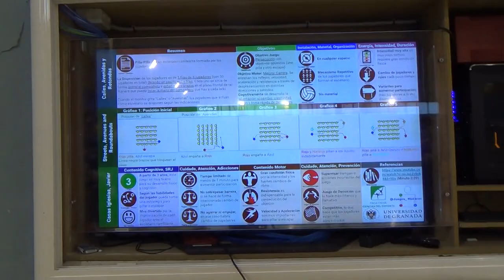Calles, avenidas y rotondas 00224